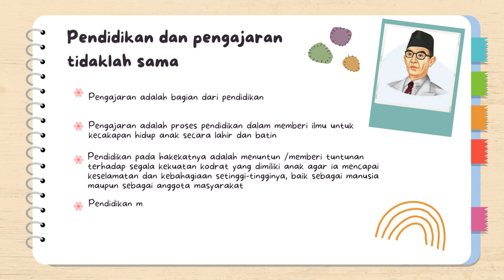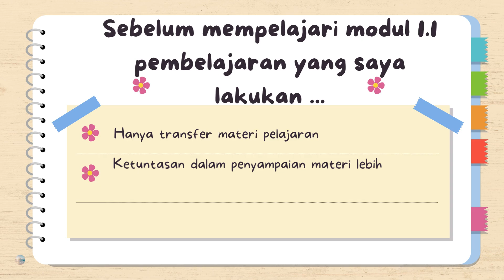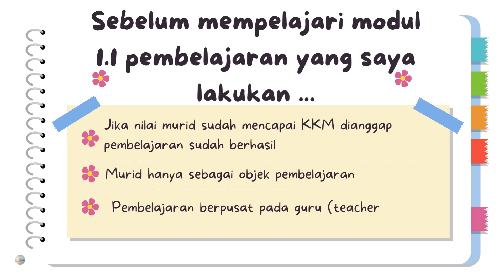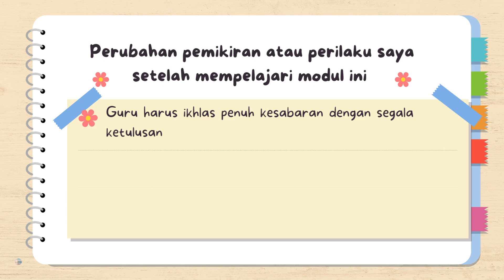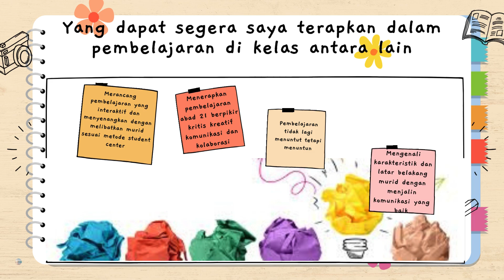Calon Guru Penggerak (CGP 2024) | Koneksi antar materi, Kesimpulan dan Refleksi Modul 1.1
Koneksi antar materi, kesimpulan dan refleksi modul 1.1 Calon Guru Penggerak 2024 (CGP 2024)